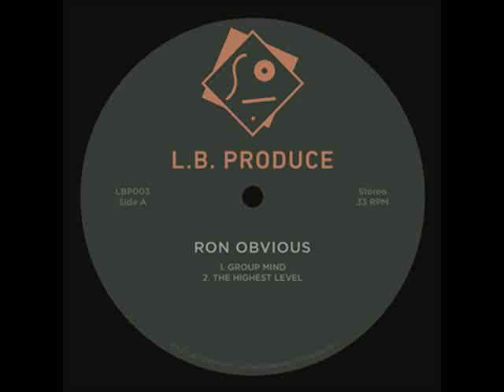Ron Obvious - Group Mind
Group Mind EP
L.B. Produce  (LBP 003) - UK
2015